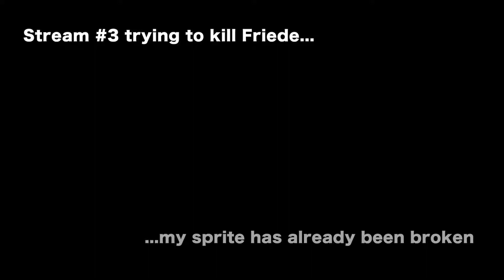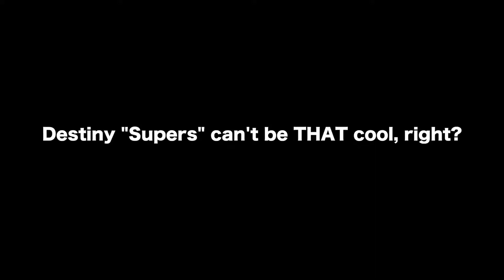Stream Highlights July 5-12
Thanks to Argofox for the closing music!